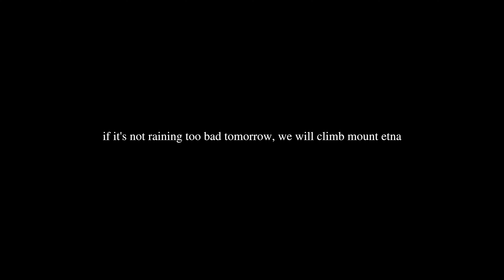Exploring Sicily with Nino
today we spent the day exploring Sicily with our new friend Nino. please enjoy!!